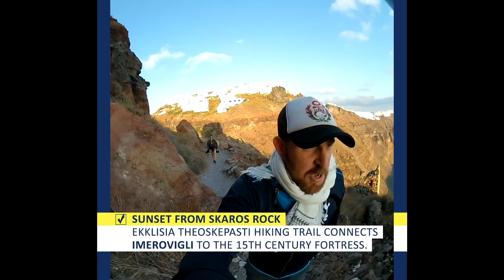Greece Travel | Part 3/5 | Santorini | Vlog and Guide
Checklist Earth: Greece 2017
Part 3/5 - Santorini
A little light vlogging from my travels through Greece in 2017.

Here, we take the ferry to Santorini and settle in at our amazing AirBnB in Imerovigli before heading out on ATVs to explore the island’s beaches. This video is not overly comprehensive or particularly educational. Just my trip. But you'll see a bunch of stuff. So, that's good. Things to do. Things NOT to do. Food and drink. Tips. And lots of other random information that may or may not be useful to humanity.

Video Gear:
This vlog was shot with a 360 camera that I am phasing out of rotation. I no longer really see any interest in people actually wanting to experience video in 360. So, instead, I’ve taken the footage (two 180-degree front-and-back lenses) and edited it for a traditional viewing experience. The limitation results in square video. Which actually works well for social.